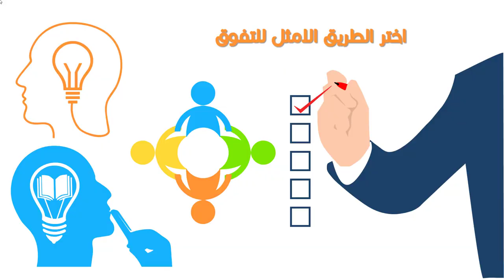اعلان دورات الاستاذ طه حسين للعام الدراسي القادم/ اماكن تدريس الاستاذ طه حسين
يعلن الاستاذ طه حسين عن فتح باب التسجيل للدورة الصيفية للعام الدراسي القادم 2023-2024
معلومات الدورة
شرح المنهج كاملا بأحدث الوسائل
امتحانات يومية, شهرية وامتحانات شاملة على النمط الوزاري
مراجعة المنهج كاملا قبل الامتحان الوزاري
متابعة مستمرة لمستويات الطلبة عن طريق سجل الدرجات اليومي والشهري
تواصل مستمر مع اولياء الامور
علما ان المقاعد محدودة جدا, للتسجيل مراجعة مركز نبي الرحمة الكائن في: كربلاء/ حي رمضان/ الشارع الخدمي/ قرب مندي ابو هاشم